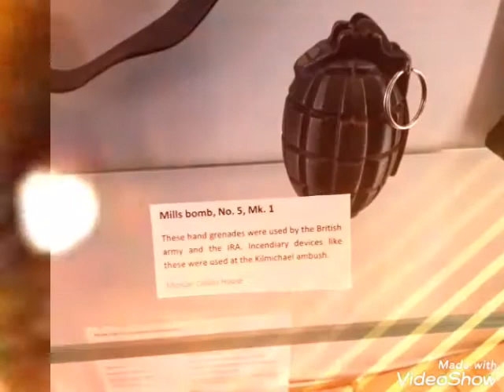The rebel son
Freemake non commerical